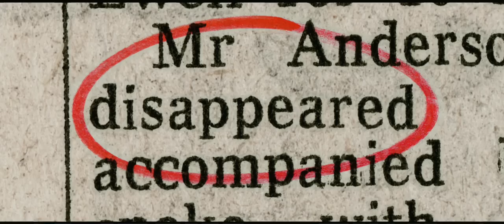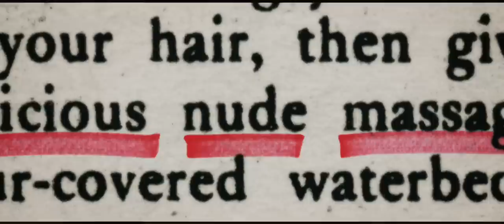Tabloid Trailer 2011 HD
Tabloid - Official Trailer 2011 HD (Documentary)
Director: Errol Morris
In theaters: July 15th, 2011
Synopsis: Thirty years before the antics of Lindsay, Paris and Britney, Joyce McKinney made her mark as a peerless tabloid queen. In TABLOID, Academy Award(R)-winning filmmaker Errol Morris (THE FOG OF WAR) follows the salacious adventures of this beauty queen with an IQ of 168, whose single-minded devotion to the man of her dreams leads her on a labyrinthine crusade for love. Down a surreal rabbit hole of kidnapping, masochistic Mormons, risque photography, magic underwear, celestial sex, jail time and a cloning laboratory in South Korea, Joyce's fantastic exploits were constant headlines.